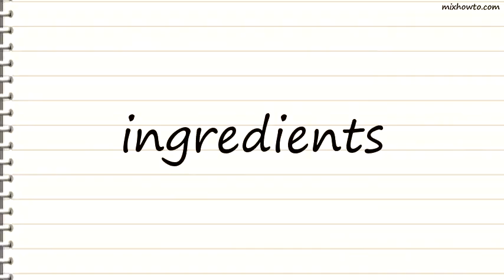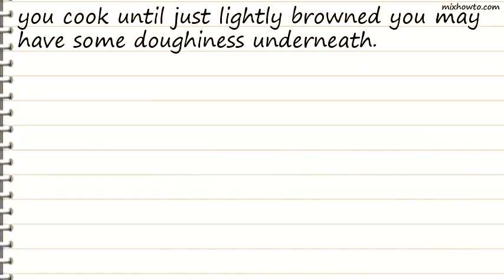Recipe Creamy Chicken Crescent Casserole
INGREDIENTS:
●2 -3 cups chicken , cut up and cooked (2-3 breasts)
●1 1/2 cups frozen peas (cooked)
●1 -1 1/2 cup ham , cut up (fully cooked)
●2 (10 3/4 ounce) cans cream of chicken soup (low sodium)
●1 cup cheddar cheese (grated) or 1 cup mozzarella cheese , can substitute whatever cheese you like (grated)
●1 (11 1/2 ounce) can crescent rolls (any brand)